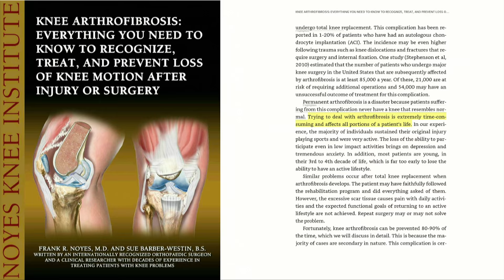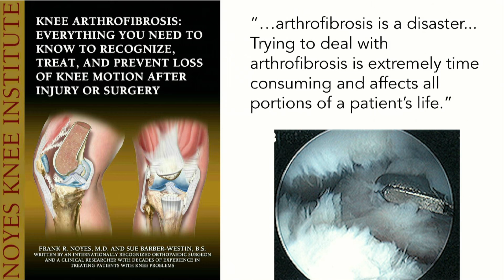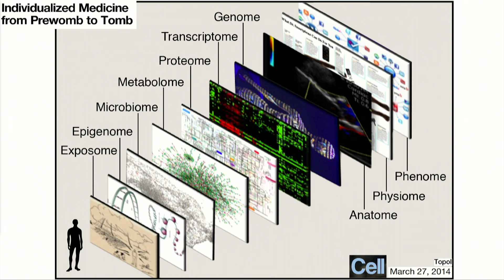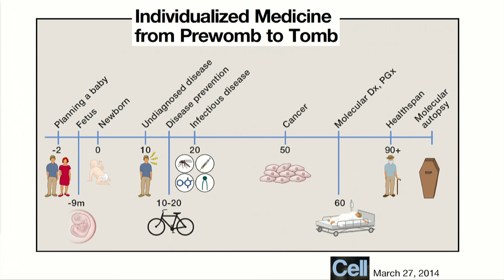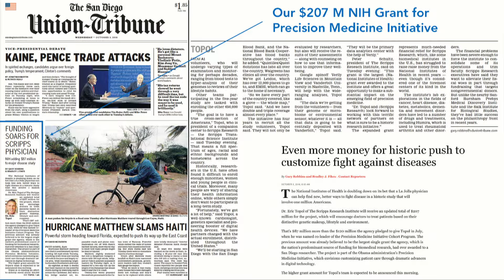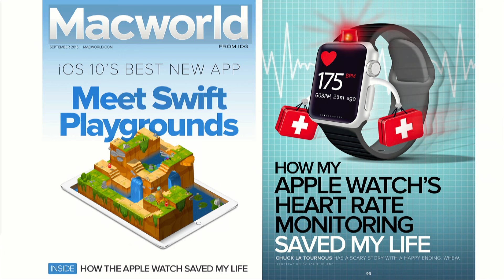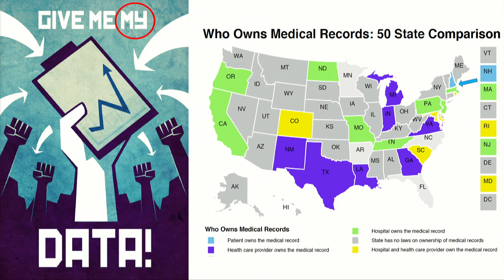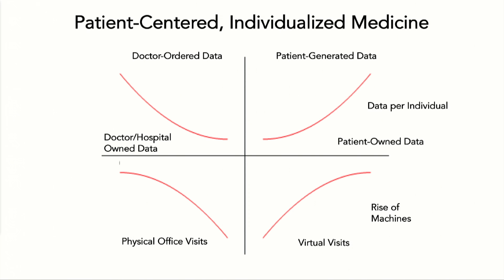The great Inversion of Medicine | Eric Topol | TEDxSanFrancisco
Dr. Topol works on genomic and wireless digital innovative technologies to reshape the future of medicine, in this talk he shares his vision starting with his patient story.

Eric Topol is a Professor of Genomics at the Scripps Research Institute, the Chief Academic Officer for Scripps Health, and the Director of the Scripps Translational Science Institute (STSI). Voted as the #1 Most Influential Physician Executive in the U.S.A. in a national poll conducted by Modern Healthcare, Dr. Topol works on genomic and wireless digital innovative technologies to reshape the future of medicine. He is a practicing cardiologist at Scripps in La Jolla, California and widely credited for leading the Cleveland Clinic to become the #1 center for heart care. While there he also started a new medical school, led many worldwide clinical trials to advance care for patients with heart disease, and spearheaded the discovery of multiple genes that increase susceptibility for heart attacks. He is one of the top 10 most cited researchers in medicine. His bestseller book The Creative Destruction of Medicine published in 2015, was followed by The Patient Will See You Now in 2016.